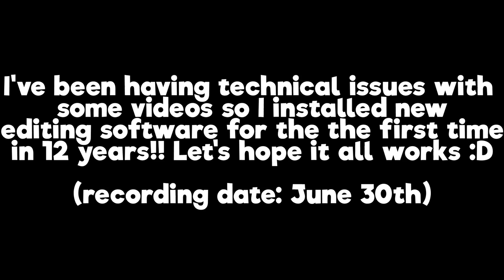THE BRUTE!! (LEGO Fortnite Expert/Hardcore Mode Ep.5)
My first attempt fighting a Grasslands brute (stormtouched). Did you have a hard time on your first try?

∘∘∘∘∘∘∘∘∘∘∘∘∘∘∘∘∘-Credits-∘∘∘∘∘∘∘∘∘∘∘∘∘∘∘∘∘∘

🎮  To play LEGO Fortnite, you need to install Fortnite via the Epic Games launcher. It's free though!